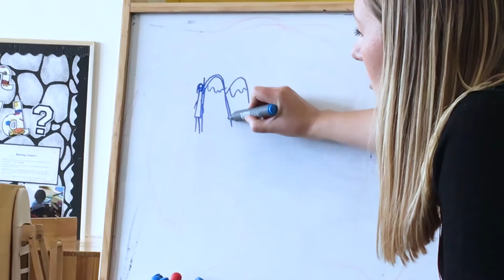Sarah Threlkeld at Dulwich Puxi